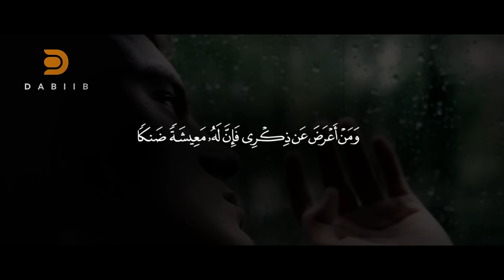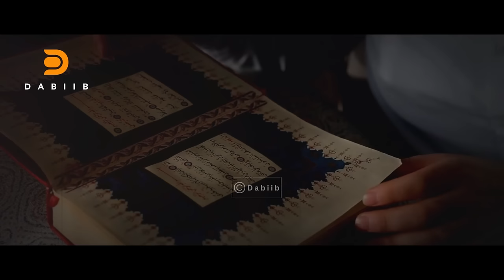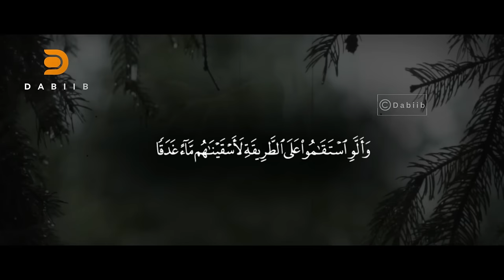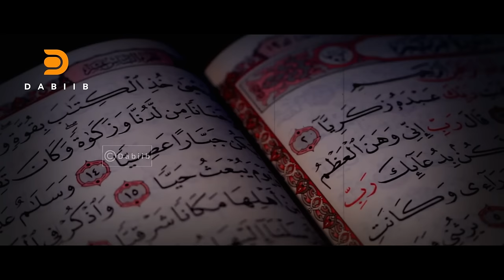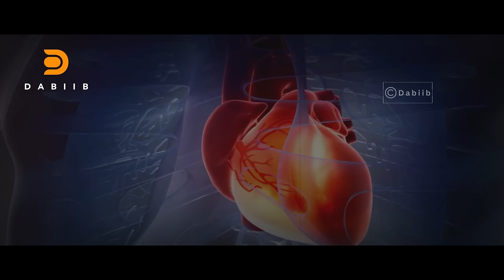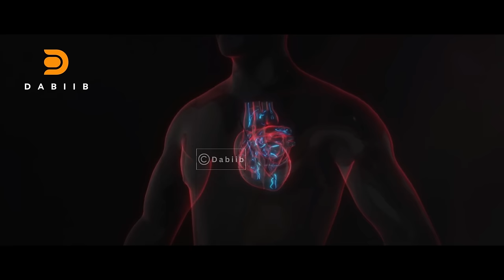Dhiirigalin! Intaad 𝐖𝐚𝐱𝐛𝐚𝐝𝐬𝐨 Is Leedahay Ha Ku Dhicin .. ⭐️ Sheekh Mustafe 🎤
1) This video has no negative impact on the original works.
2) This video is also for teaching purposes.
3) It is transformative in nature.
4. Video clips were used for a very small part to help understand.
5) I only used bits and pieces of the videos to get point across where necessary.